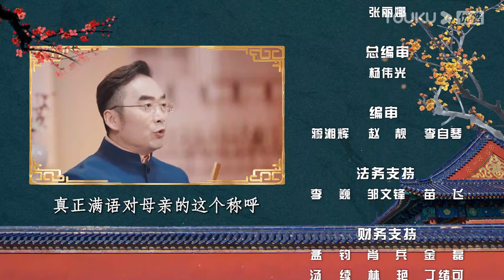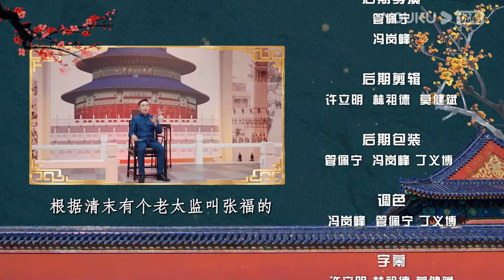【梅毅说中国史 清史篇】EP81-85合集 | 清朝上层的政治统治术 | 优酷纪实人文 YOUKU DOCUMENTARY